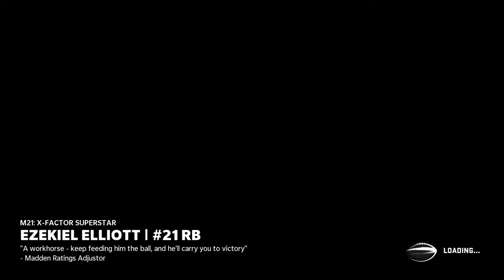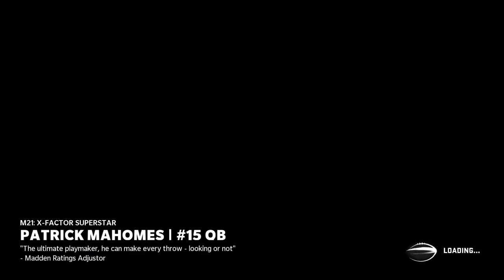Setting up scheme and scheme checkdowns, Always try to improve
Madden Live Gameplay, Pro tips, exotic blitzes, Ebooks, Raiders, depth chart set ups, Offensive strategies.